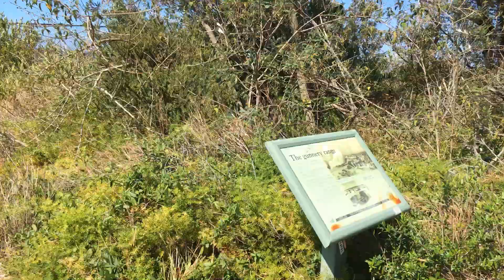Sydney light house // Hornby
Most popular  destination of Sydney